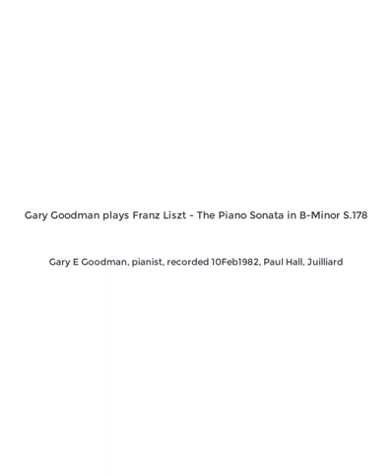Gary Goodman plays Franz Liszt - The Piano Sonata in B-Minor S.178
Gary Goodman plays Franz Liszt - The Piano Sonata in B-Minor S.178 LIVE 10Feb1982 Paul Hall, Juilliard